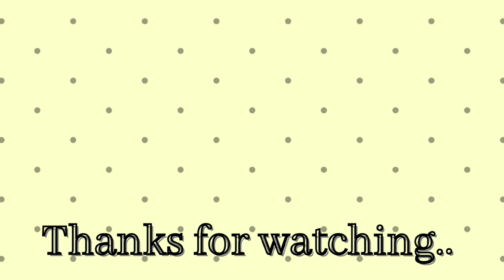Simple freehand rangoli designs|easy freehand rangoli|daily rangoli designs